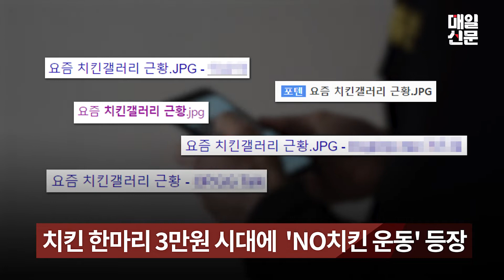치킨 한 마리 3만원 육박하자 '노(NO) 치킨 운동'나선 네티즌들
최근 치킨 프랜차이즈 업체들이 잇따라 치킨 값 인상에 나서면서 디시인사이드 치킨 갤러리를 중심으로 노(No)치킨 운동 바람이 불고 있다.